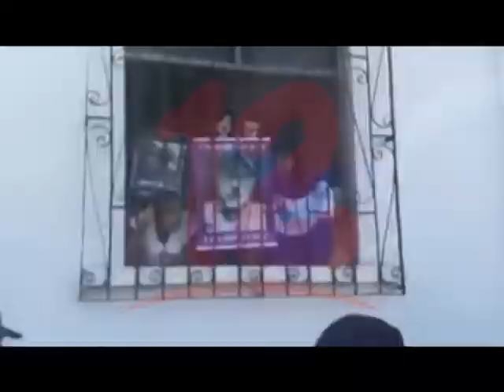PREOCUPA ESTADO DE SALUD DE FAMILIARES DE PRESOS POLÍTICOS EN IGLESIA SAN MIGUEL